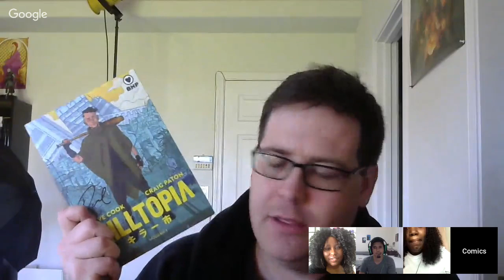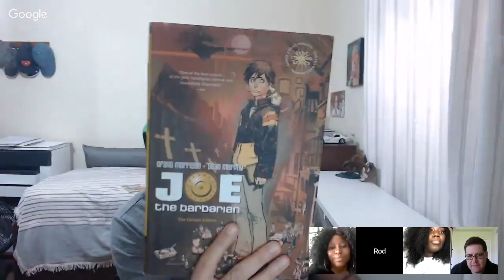Comic Creators Club E6: Dorphise Jean and Rod Luper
Welcome to Comic Creators Club! Wait didn't we just do this yesterday? We are doing it again! Rad! Dorphise Jean of Spirit's Destiny and Rod Luper of Loathsome Tales and Detective Dead! Join the comics conversation!

Follow Melissa!

Follow Dorphise Jean!

Follow Rod Luper!